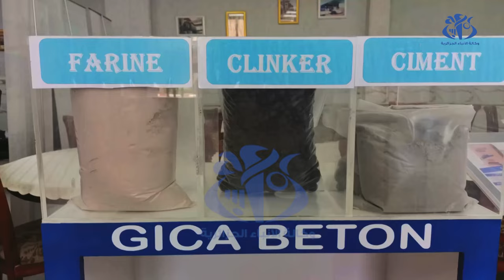باتنة : إسمنت عين التوتة تنتج مليون طن سنويا وتغطي احتياجات سبع ولايات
باتنة (وأج) -صدرت شركة إسمنت عين التوتة بولاية باتنة، منذ بداية السنة الجارية، 60 ألف طن من مادة الكلنكر، وأكد الرئيس المدير العام للشركة التابعة للمجمع الصناعي لإسمنت الجزائر (جيكا) على هامش يوم إعلامي منظم لفائدة ممثلي وسائل الإعلام المحلية حول مراحل إنتاج الإسمنت بمصنع عين التونة، أن أغلب هذه الكمية وجهت لتونس، وأن الجهود تبذل حاليا من أجل رفع كمية الصادرات من هذه المادة و إيجاد أسواق خارجية أخرى مع مراعاة توفير احتياجات المشاريع الكبرى محليا و وطنيا.